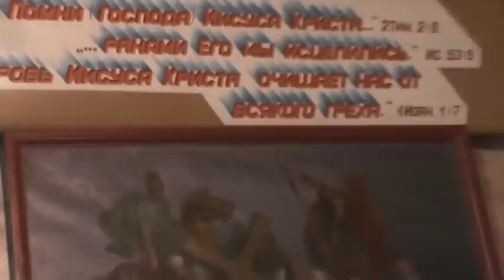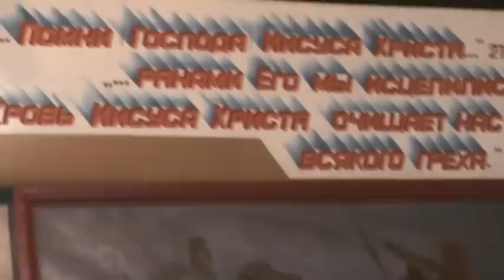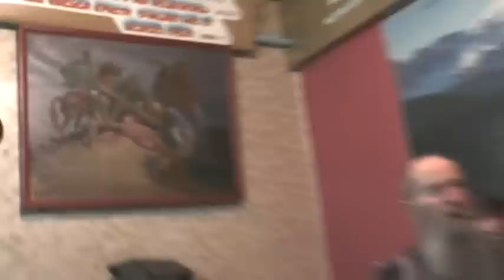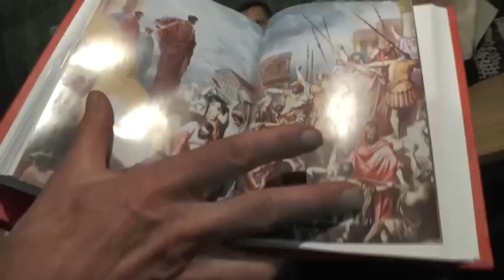Занятия. 14. 12. 2014. Кому "клизму" ставить давно пора?